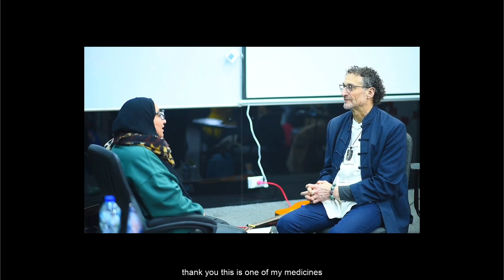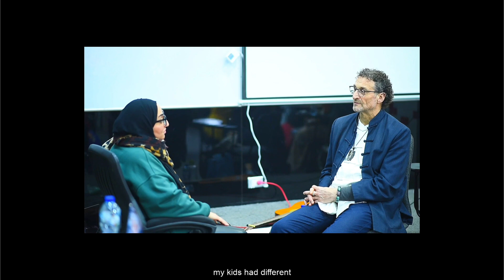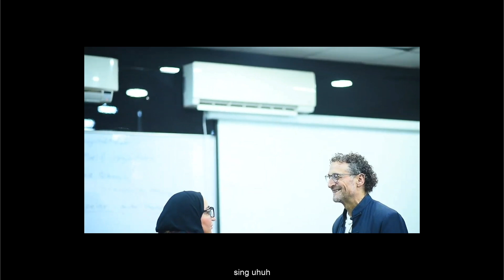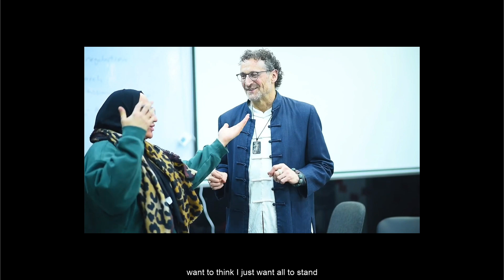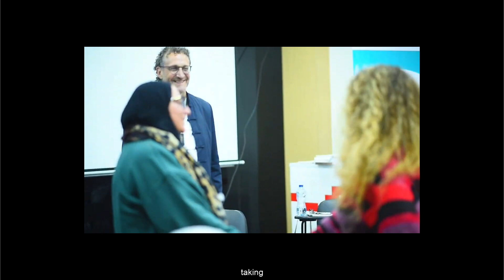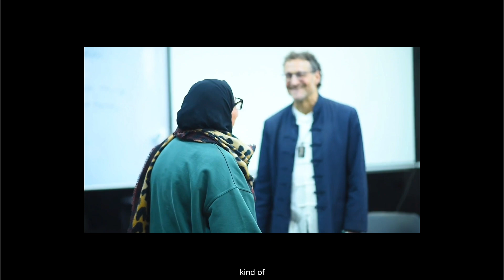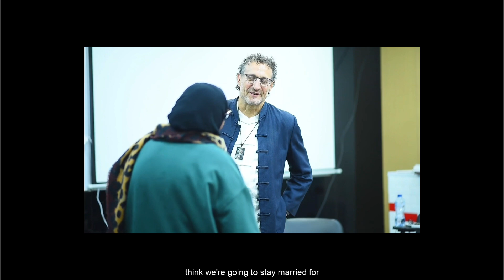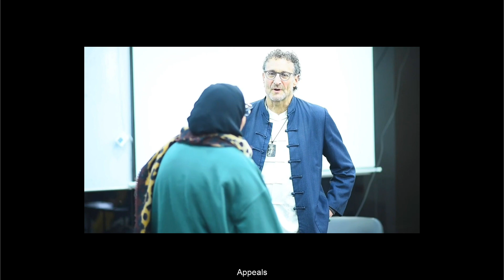Gestalt Egypt 2024 session 3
Gestalt demonstration session